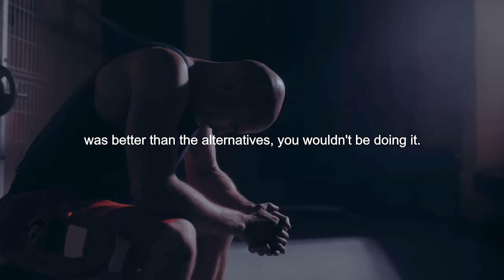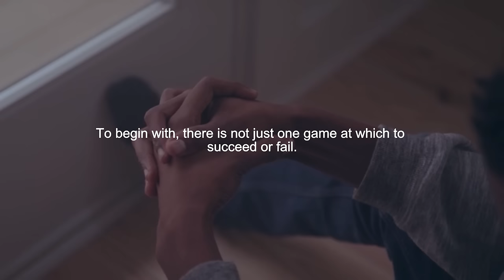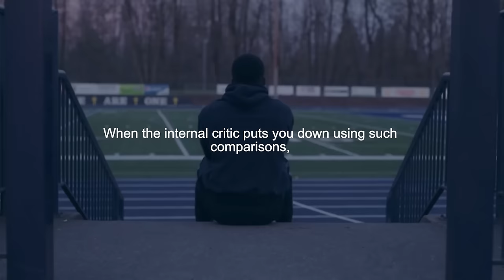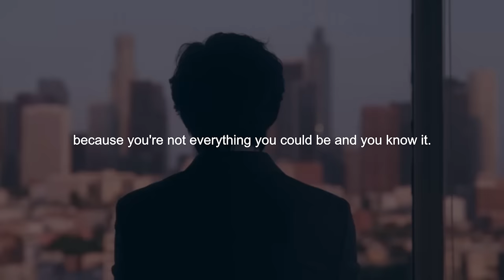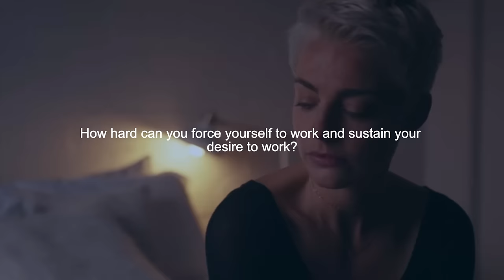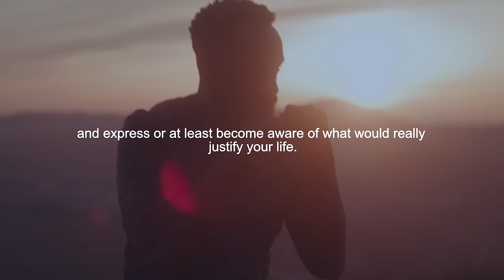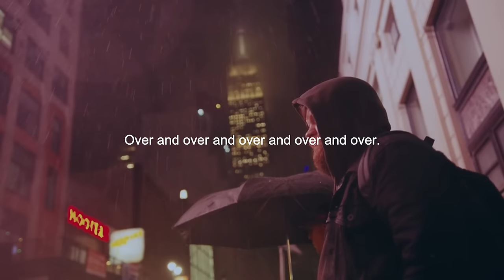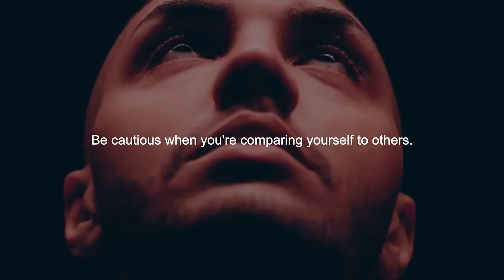IT'S YOUR LIFE. TIME TO GET SERIOUS - Jordan Peterson Best Speech Ever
►Speakers:
Mind Motivation Coaching Team
Jordan Peterson

Buy His Other Books
12 Rules of Life: An Antidote to Chaos
Maps of Meaning: The Architecture of Belief

Item ID:                         4ERMVNQ
Author Username:                 Korolkov
Registered Project Name:         IT'S YOUR LIFE. TIME TO GET SERIOUS - Jordan Peterson Inspirational Speech